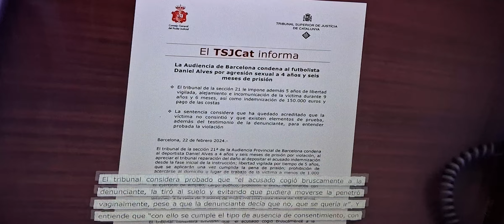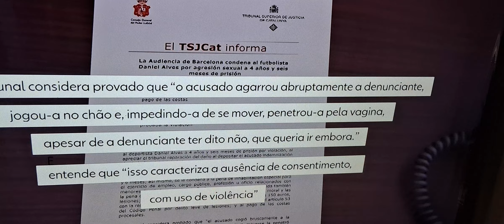BREVE DEVE ESTA LIVRE!